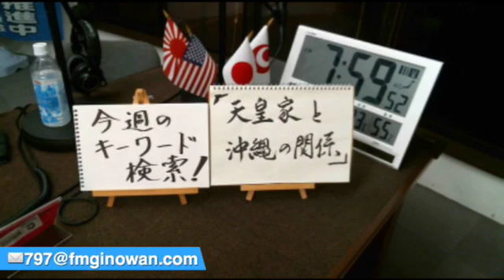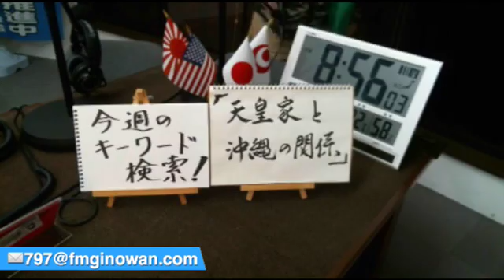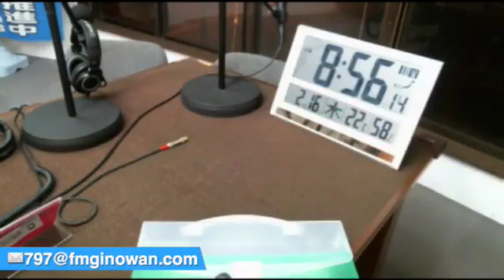あんじのリターン＠2017/02/17